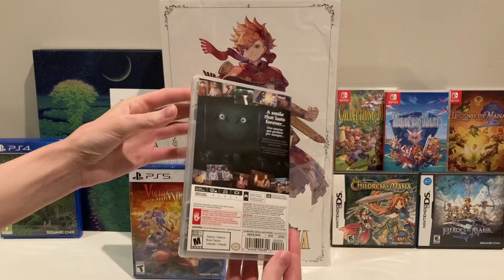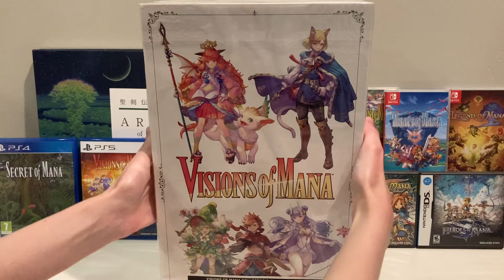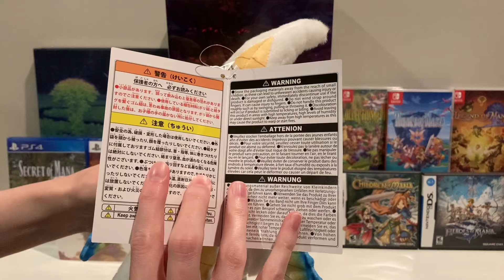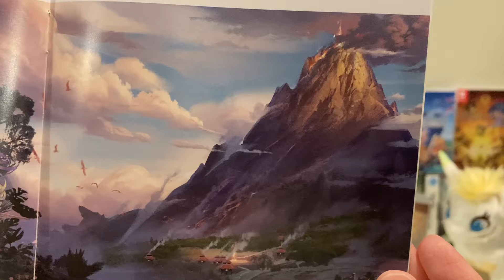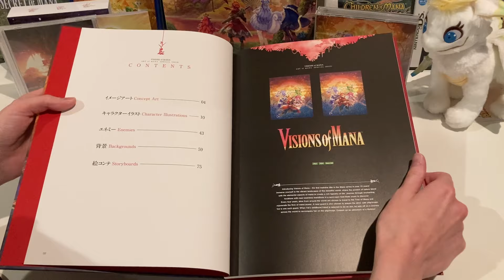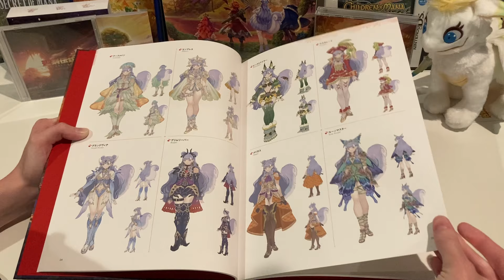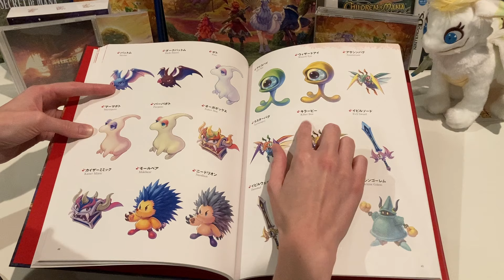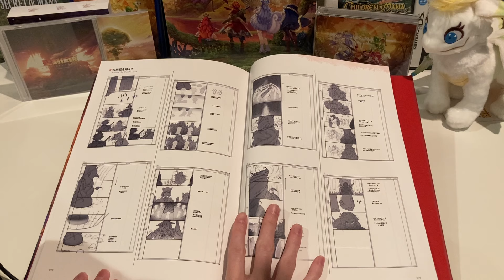Visions of Mana Collector’s Edition Unboxing - Whisperer ASMR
Hello friends! 😊

Today’s video we are unboxing the Visions of Mana Collector’s Edition. This edition comes with the game (not included in the box), and also contains a Ramcoh plush, six soundtrack CDs, an an 80-page art book, (oh and the box if you count that). I hope you enjoy the video!

Timestamps:
0:00 Intro
2:23 Game
8:53 Box
17:14 Contents
20:18 Ramcoh Plush
23:27 Soundtrack CDs
38:51 Art Book
     44:55 Concept Art
     46:55 Character Illustrations
     1:04:36 Enemies
     1:13:33 Backgrounds
     1:17:32 Storyboards
1:18:18 Outro